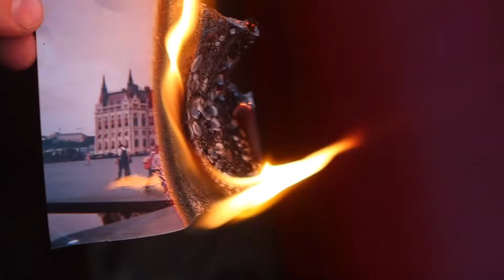Love the Wine, Pass the Government, I Fu©k You